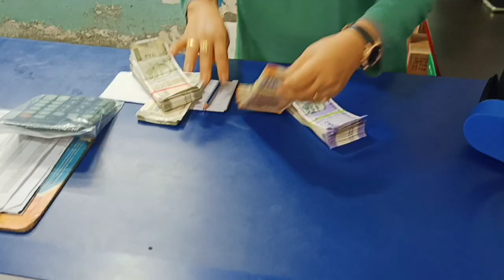Our new vehicle/Nya gadi khrid liya hmne 🥰🎉/Pasighat vlog /New surprise gift 🎁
Non copyright song credit